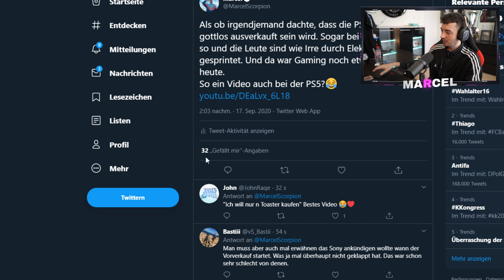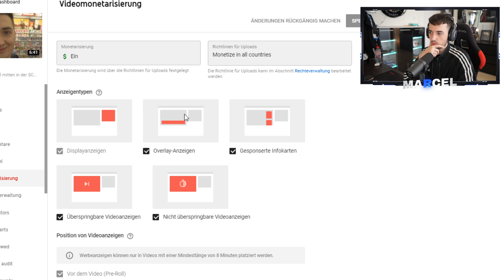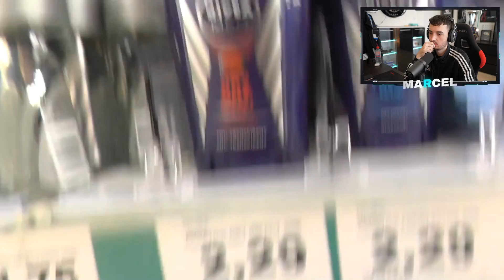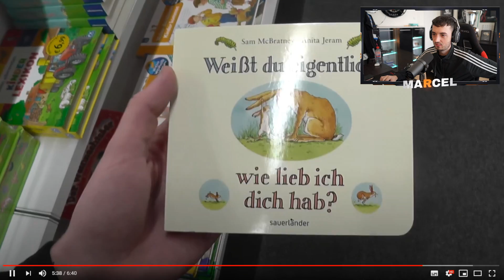Marcel reagiert passend zum PS5 Release auf "Marcel mitten in der SCHLACHT um die PS4!"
✘ Schickt mir per WhatsApp, auf welches Video ich als nächstes reagieren soll.